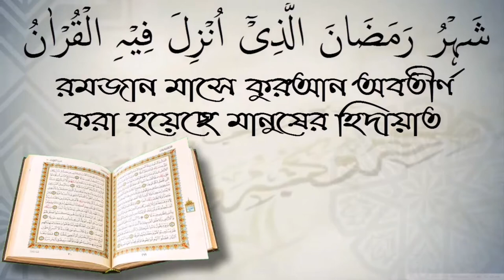চেয়ারে বসে নামাজ আদায় করার বিধান কি? শাইখ আব্দুল্লাহ আল ফারুক।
চেয়ারে বসে নামাজ আদায় করার বিধান কি? শাইখ আব্দুল্লাহ আল ফারুক। আপনাকে AL FURQAN media.